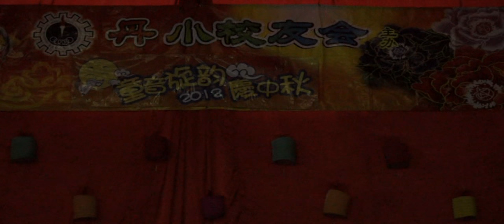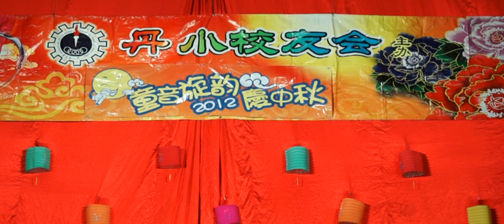情歌对唱.wmv（冠军）